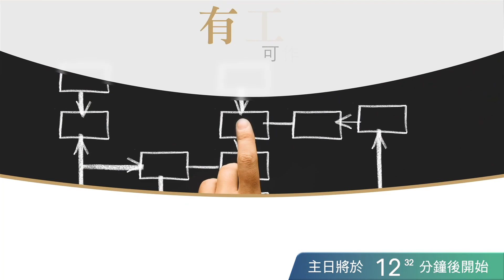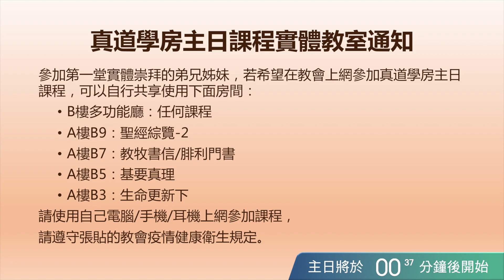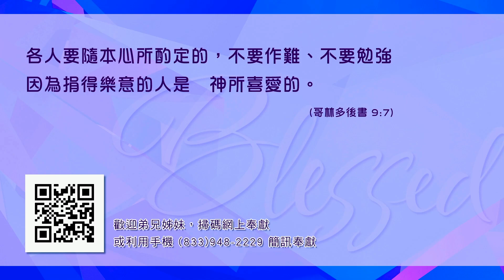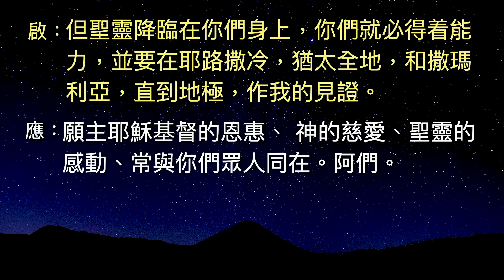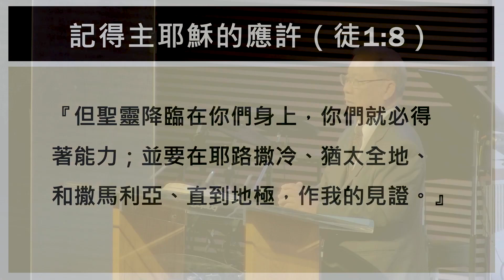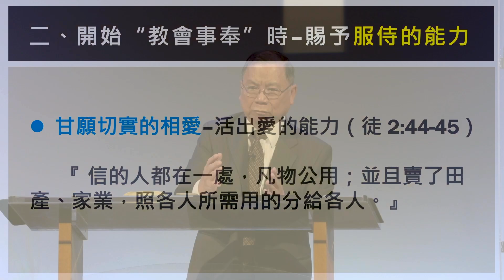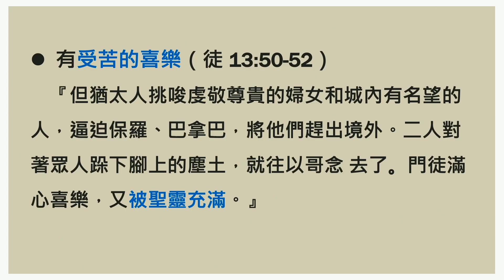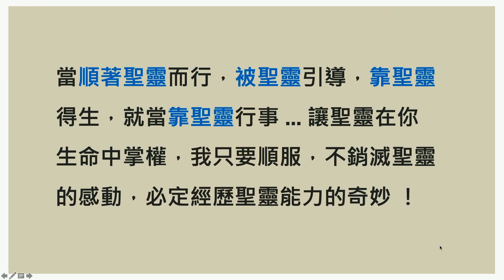【基督五家主日崇拜】要被聖靈充滿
10/17/2021基督之家第五家 主日崇拜 關國瑞牧師

經文：以弗所書 5：18；使徒行傳 1：8

是不是一對老夫妻如果都不說「我愛你」就代表他們不相愛？相反地，整天說「我愛你」就能代表他們很恩愛嗎？我們教會的真道學院（原成人主日學）開過很多聖靈相關的課程，讓我們可以有系統地、專注地學習聖靈的真理，但還是有人說我們教會課開得不夠，所以不夠聖靈。是不是講得多就比較有聖靈？我們是否有聖靈，是如何決定？由誰來決定？但是若不是因為聖靈的緣故，我們教會也不可能有今天的景況，我們的弟兄姊妹們也不會卑微地服事眾人，在這疫情的艱難期間仍然彼此相愛，為各樣的事工甘心樂意地擺上，對嗎？

我們是否有聖靈，是如何決定？和由誰來決定？
•耶穌基督的應許（約 14：16–17）
•使徒彼得的吩咐（徒 2：38）
•使徒保羅的教導（弗 2：18, 4：4；林前 12：13）

「使徒行傳」有十次記載“聖靈充滿”，門徒們因著耶穌的應許，如何靠著聖靈的能力，活出主的見證：

一、需要“傳講真道”時，賜予話語的能力
• 語言的能力（徒 2：4）
• 講述的能力（徒 4：8–10）

二、開始“教會事奉”時，賜予服侍的能力
• 甘願切實的相愛–活出愛的能力（徒 2：44–45）
• 同工事奉的條件–特別有兩次提到，事奉的人需要“被聖靈充滿”：
1. 管理飯食（徒 6：3–4）
2. 勸慰關懷（徒 11：24）

三、面對“外在壓迫”時，賜予抗衡的能力
• 有看透的眼光（徒 13：9–10）
• 有受苦的喜樂（徒 13：50–52）
• 有殉道的信心（徒7：54–60）

“聖靈充滿”的經歷也有分別：『恩賜的經歷，可有不同，但生命的經歷，卻必須相同！』
• 相同於–耶穌所應許的聖靈（約14：16–17）
• 相同於–使徒保羅的教導（加 5：16–25）
1. 情慾的事 vs 聖靈所結的果子
2. 我們若是靠聖靈得生（生命），就當靠聖靈行事（生活）
3. 當順著聖靈而行，被聖靈引導，靠聖靈得生，就當靠聖靈行事。讓聖靈在你生命中掌權，我只要順服，不消滅聖靈的感動，必定經歷聖靈能力的奇妙！

弗 5：18 不要醉酒，酒能使人放蕩，乃要被聖靈充滿。
徒 1：8 但聖靈降臨在你們身上，你們就必得著能力；並要在耶路撒冷、猶太全地和撒馬利亞，直到地極，作我的見證。”